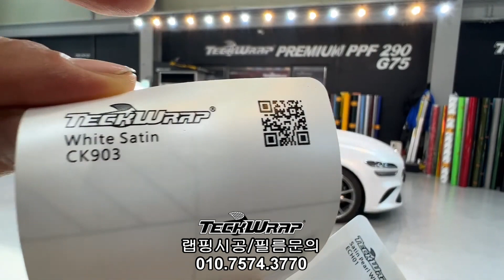중국산과 제발 비교하지마세요! 정품은 비싼 이유가 다 있습니다 제네시스 G70 사틴화이트 자동차랩핑 (CK903) In.TeckWrap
정확한 공정을 갖춘 시설에서
정품만을 양산하는 미국 택랩(Teckwrap)
대만산??중국산??홍콩산??
전부 정품이라고 할수없는 데이터가 검증되지않은
제품들이 대다수 입니다.
랩핑지가 비싼 이유는 그만큼의 차이점이 있기 때문 아닐까요?

TeckWrap
White Satin
(CK903)

kakao talk . cardressskin
instagram . cardressskin